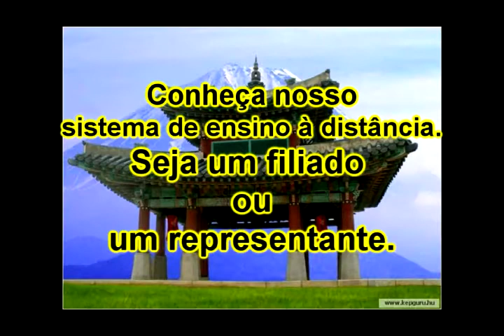Série Personal defense 7.avi